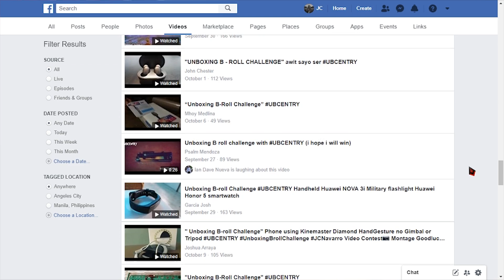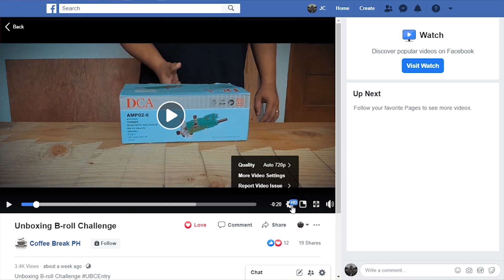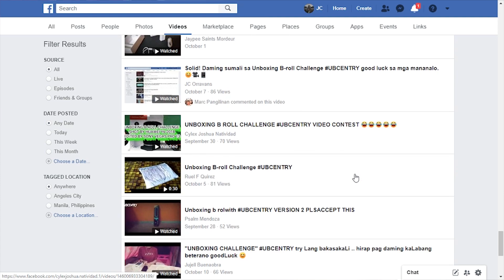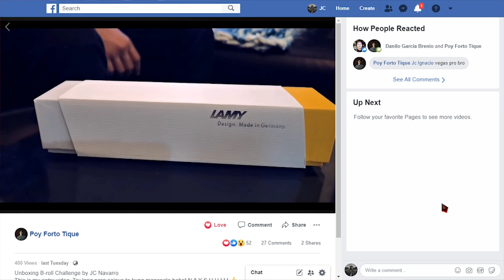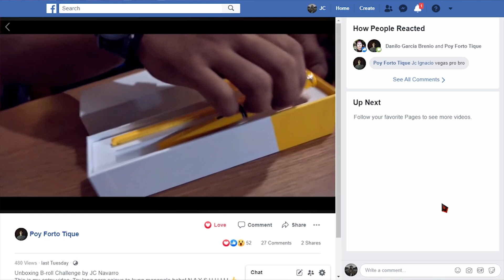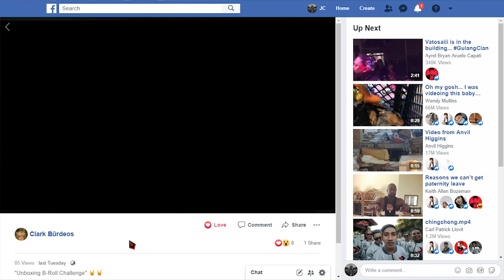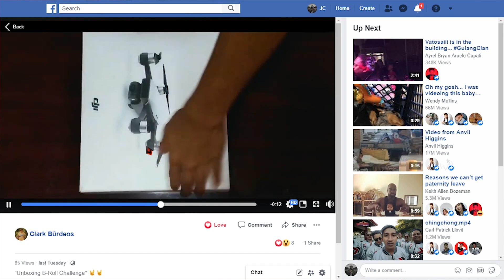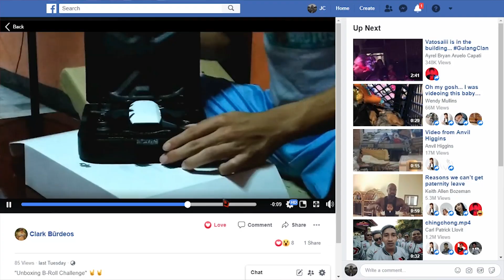Unboxing Broll Challenge Winners! Congrats 🍾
Sensya na guys medyo antok na, 2am na kasi yan. Hehehe Peace!